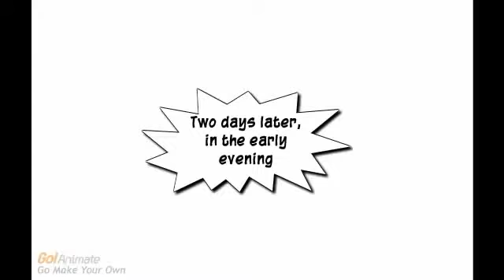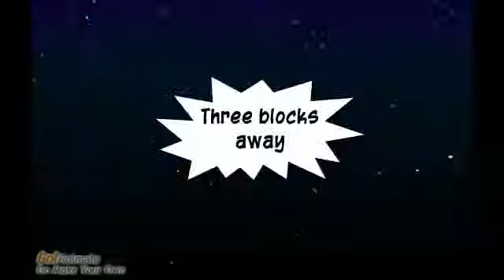Hacksaw Haney Presents: " Plague of the Vampires"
Flatulatingmarmoset's GoAnimate cartoon, Plague of the Vampires,